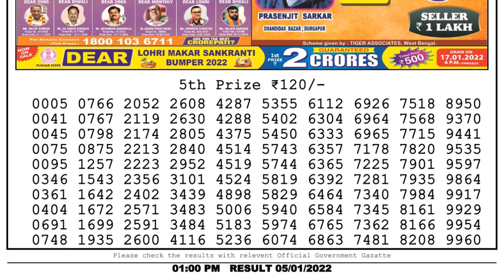Lottery Sambad Result 1pm 05.01.22 Nagaland State Lottery Result